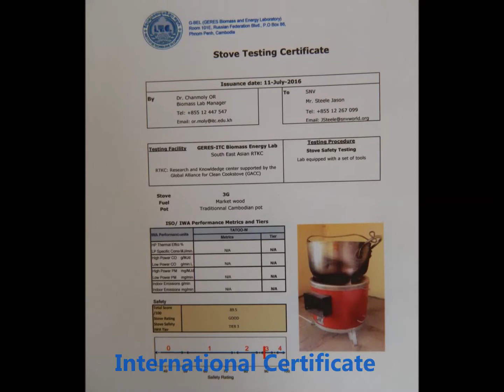2018 clean cook stoves advertise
This is high Thermal Efficieency  cookstove in Vietnam.
please contact Mr Bich tan nguyen from Vietnam Solar Serve.